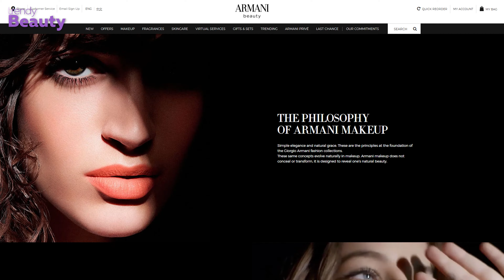Best Luxury Makeup Brands in the World | High End Makeup 2021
This video is about the best luxury makeup brands in the world | high end makeup 2021. Luxury makeup has its very own appeal. Starting from the sleek and lavish packaging to exclusive formulations, products from a high end brand are enough to give your vanity that gorgeous and sophisticated appearance.